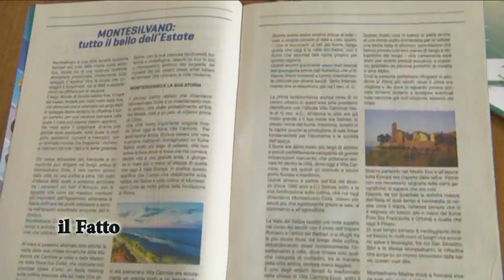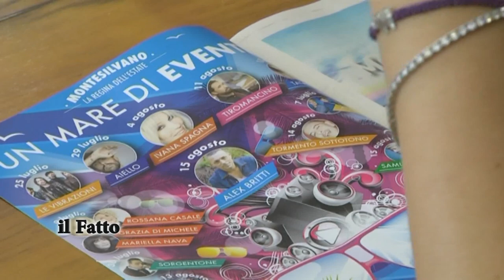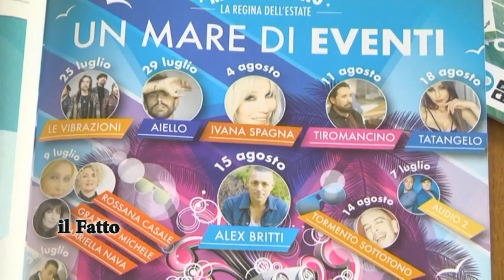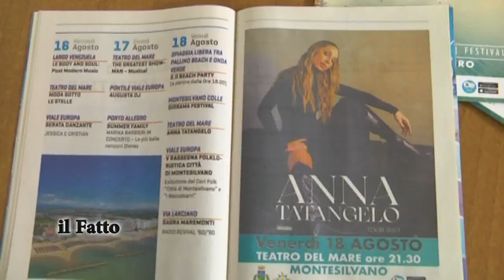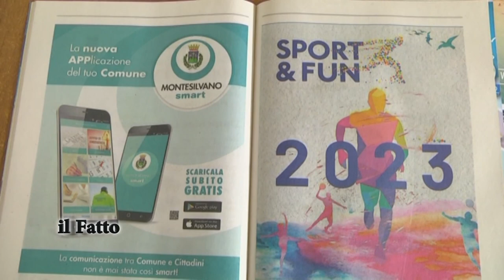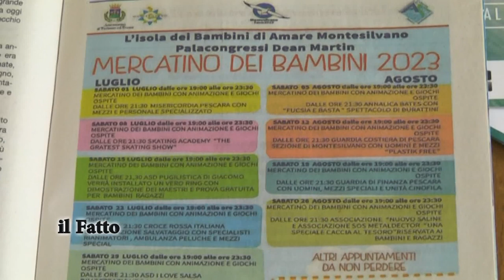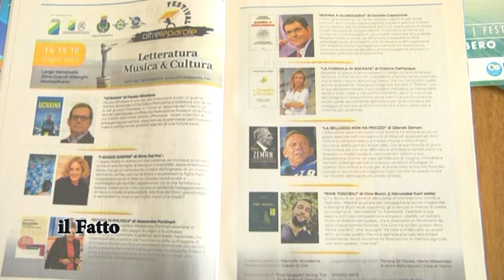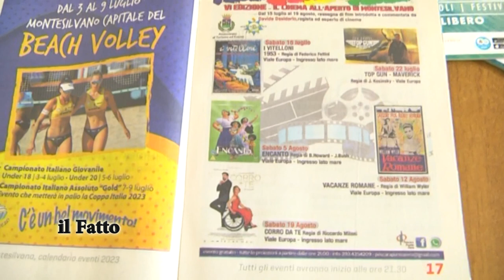IL FATTO - Montesilvano: un mare di eventi